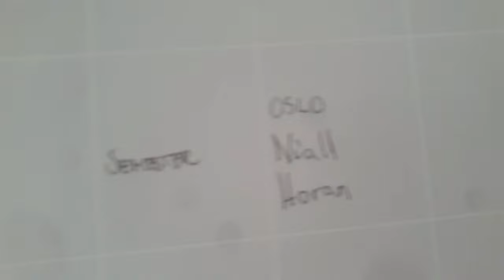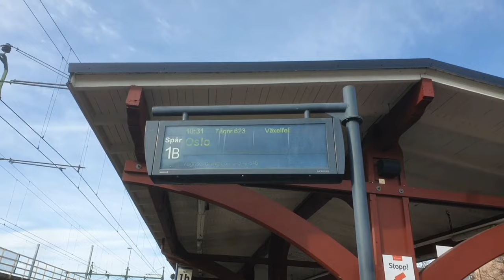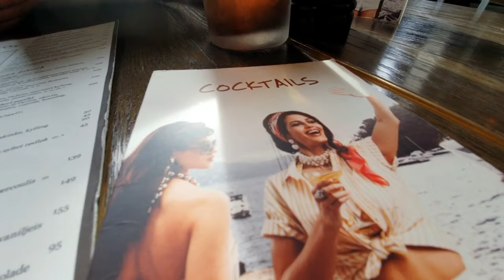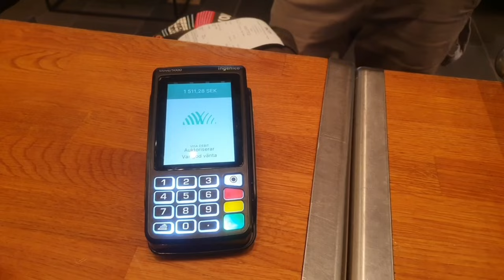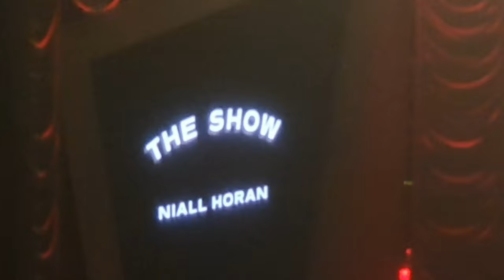MY FIRST NIALL HORAN CONCERT || THE SHOW LIVE IN OSLO, NORWAY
If You Want To See The EXTENDED Version of the vlog